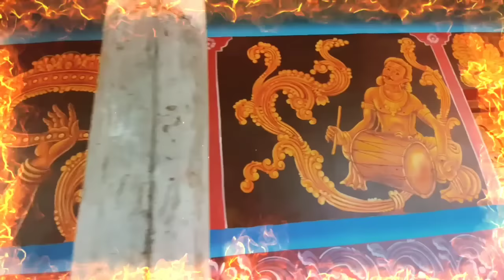கண்ணகி கதை பாடும் கும்மிப்பாடல் / Eachanthivu kannaki Amman kummi padal /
ஈச்சந்தீவு கண்ணகி அம்மன் கும்மி பாடல் எழுதியவர் ச.சதுர்சன் ஐயாபாடியவர்கள் ச.சதுர்சன் ஐயா வி வினுப்பிரகாஷ் ஐயா தேஷானி.மகேந்திரன்
இசை அமைப்பாளர் மற்றும் ஒலிக்கலவை சஞ்ஜித் லக்ஸ்மன்  தயாரித்து வழங்குவோர் - கிருபாகரன் குடும்பத்தினர்  .